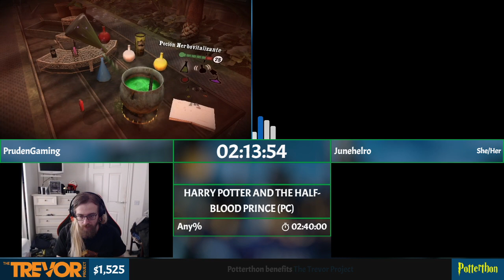Potterthon 7 | HP6 PC Any% Race by PrudenGaming and Junehelro part 2